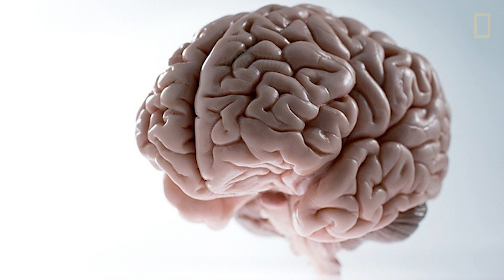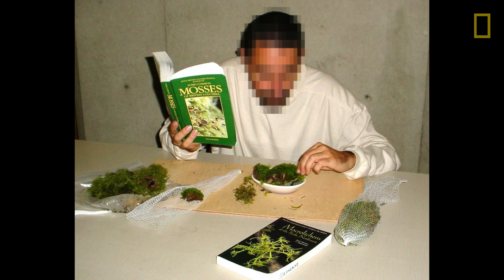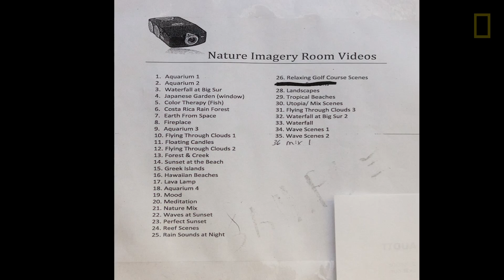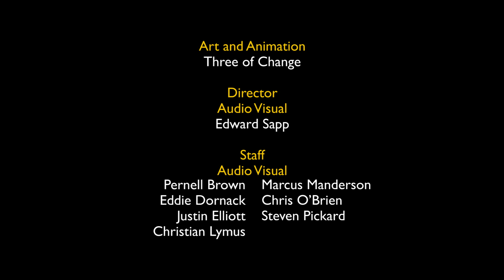This Is Your Brain on Nature | Nat Geo Live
Marine biologist Tierney Thys, inventor Tan Le, and forest ecologist Nalini Nadkarni delve into the inner workings of our brains to figure out the science behind nature's health effects, and how we can enhance those benefits.